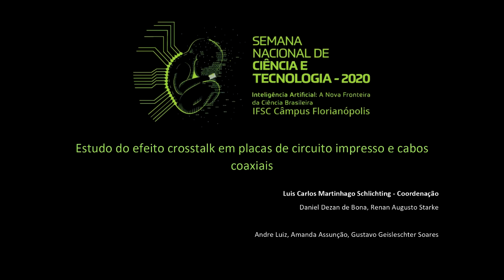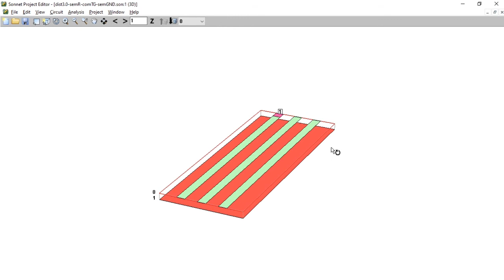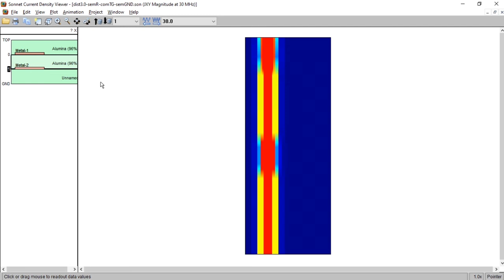Estudo do efeito crosstalk em placas de circuito impresso e cabos coaxiais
Coordenação: Luis Carlos Martinhago Schlichting
Equipe de trabalho: Daniel Dezan de Bona e Renan Augusto Starke
Estudantes Bolsistas: Andre Luiz, Amanda Assunção, Gustavo Geisleschter Soares

RESUMO DO PROJETO

        Os projetos de pesquisa desenvolvidos no LabCEM tem como principal objetivo tornar o IFSC um centro de excelência em EMC/CEM, para tanto é desenvolvido no LabCEM, diversas atividades com este fim, sendo uma delas o estudo do efeito de crosstalk entre trilhas de placas de circuito impresso e entre cabos.
        Atividade esta, que tem como objetivo, fornecer dados e soluções para um estudo visando conhecimento e melhoramento sobre este efeito, para tanto, a ideia é que seja feito análises/comparações de soluções para minimizar este efeito, modelagem de cabos para estudo e simulações do efeito de crosstalk e resposta em frequência de cabos.

DAS ATIVIDADES DESENVOLVIDAS

PRÉ INÍCIO DA PANDEMIA: Seguindo o cronograma da pesquisa iniciou-se primeiramente o estudo na parte de cabos, no caso os coaxiais, tendo como objetivo, a reprodução do trabalho de conclusão de curso do egresso da engenharia eletrônica do IFSC, Jeferson Pedroso, onde seria feita uma análise teórica/simulada/prática acerca dos cabos coaxiais, utilizando as seguintes ferramentas:
O equipamento VNA(Vector Network Analyzer) para análise prática de resposta em frequência desses cabos, colhendo dados como amplitude, fase e ganho dos mesmos.

O software SACAMOS para modelagem de um modelo SPICE de um ou mais cabos coaxiais visando uma análise simulada o mais próximo possível da realidade, assim tendo uma boa comparação entre simulação/prática.

APÓS INÍCIO DA PANDEMIA: Longe do laboratório e com limitada quantidade de recursos, para que a pesquisa não permanecesse parada optou-se por fazer uma revisão bibliográfica dos assuntos referentes à pesquisa, onde colheu-se diversas bibliografias como mostrado alguns tópicos abaixo em referências bibliográficas.
        Tendo sido feito este trabalho de revisão bibliográfica, foi decido voltar ao cronograma, dessa vez focando na parte de crosstalk em placas de circuito impresso, utilizando a versão grátis do software SONNET, onde podemos, modelar uma PCI, observar a mesma em uma perspectiva 3D e observar como se comporta a corrente elétrica na mesma em virtude de um sinal aplicado, como segue abaixo:

Figura-3- Da esquerda para a direita, modelo de placa criado, visão 3D da mesma, corrente na mesma devido a um sinal aplicado.

REFERÊNCIAS BIBLIOGRÁFICAS

Verastegui, T. M. N.; PROPAGAÇÃO DE MODOS ENTRE PLANOS DE REFERÊNCIA EM PLACAS DE CIRCUITO IMPRESSO DE MÚLTIPLAS CAMADAS: UFPR. Curitiba. 2007.

PAUL, C. R. Introduction to Electromagnetic Compatibility. Second ed. Canada.: JOHN WILEY & SONS, 2006.

Ralph, M.; GROUNDING AND SHIELDING, CIRCUITS AND INTERFERENCE. Fifth ed. Hoboken, New Jersey.: JOHN WILEY & SONS, 2007.

Silva, M. P. G.; IMPED NCIA CARACTERÍSTICA DE UM CABO COAXIAL. Vol. XVII-Nª2 -2ª Quadrimestre de 2000.

Pedroso J. C.: ESTUDO E ANÁLISE DE PARAMETRIZAÇÕES DE CABOS PARA MODELAGEM EM SOFTWARE SPICE E VALIDAÇÃO COM RESULTADOS PRÁTICOS. IFSC, Florianópolis, 2019.

University of Nottingham.: SACAMOS. Página inicial. Acesso em: 06 de out. de 2020.

PocketVNA, c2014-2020. Página inicial. Acesso em: 06 de out. de 2020.

Sonnet Software. Sonnet PRECISION ELECTROMAGNETICS, c2020. Página inicial. Acesso em: 06 de out. de 2020.